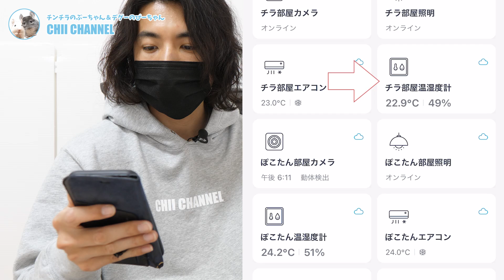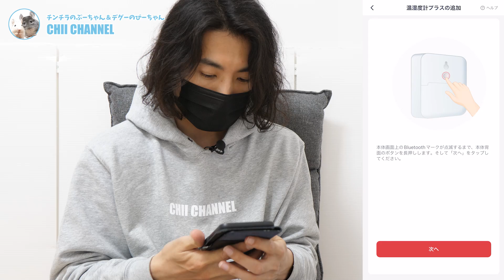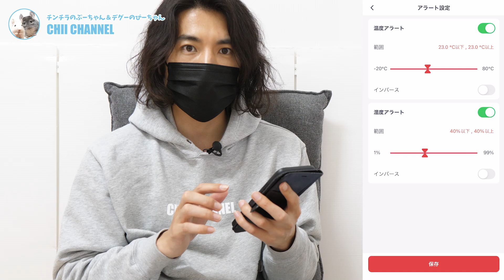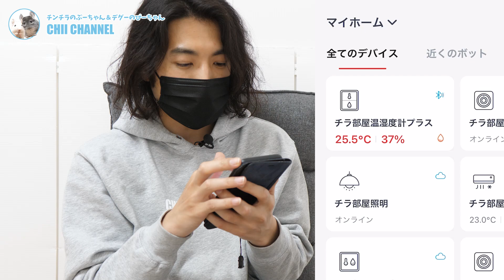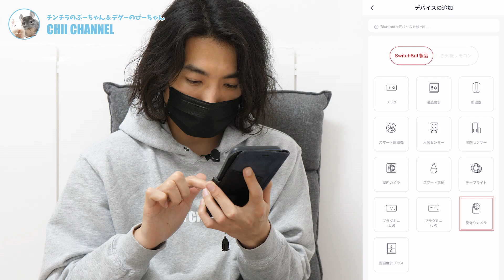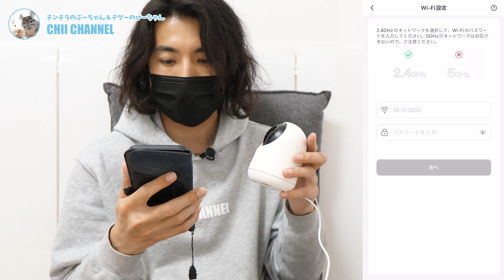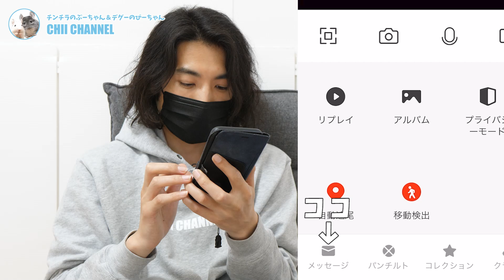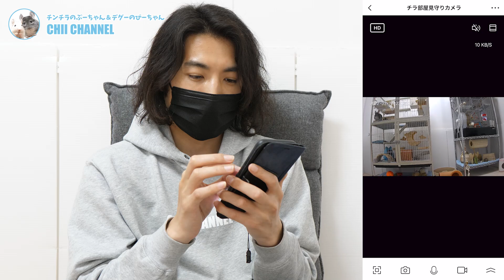【小動物を飼っている人は絶対に見て】新しくなったSwitchBotの温湿度計と見守りカメラが最高すぎる！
チンチラやデグーに限らずペットを飼っている人におすすめのSwitchBotから新しく「SwitchBot 温湿度計プラス」と「SwitchBot 見守りカメラ」が出たということで商品を提供していただいたのでさっそく使ってみました！

今まで使っていた温湿度計と屋内カメラとどう違うのか？チンチラやデグーを飼っている人はもちろん、それ以外のペットを飼っている方もぜひ参考にしてみてください！

SwitchBot見守りカメラが25％オフ！

◆チンチラのぷーちゃんとデグーのぴーちゃんのオリジナルグッズ販売中！

動画の中で紹介している商品や普段使っている商品などは楽天ROOMでもご紹介しているのでよければ見てみてください。

※危険物や生モノの受け取りはお断りしています。